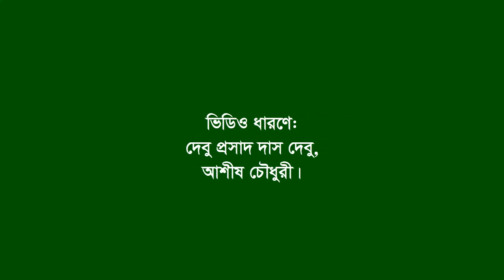Speech of Nurul Islam ।। Anwara ।। CTG ।। F Fighter ।। FF ।।